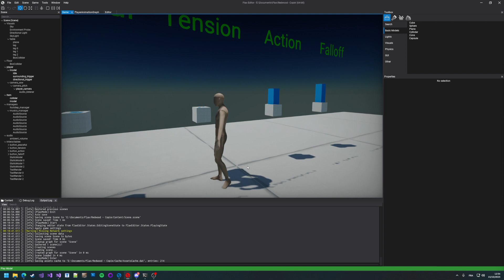Very simple layered music system using Flax Engine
In this video I showcase my layered music system I implemented using Flax Engine. This is a very basic first working draft, but works really well.